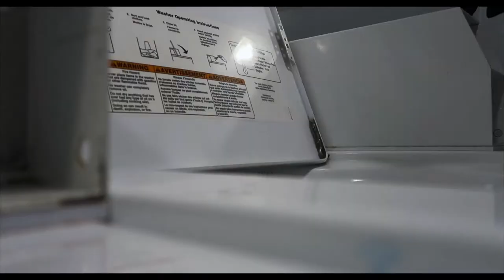It's been too long..